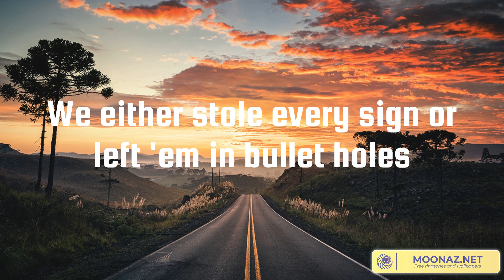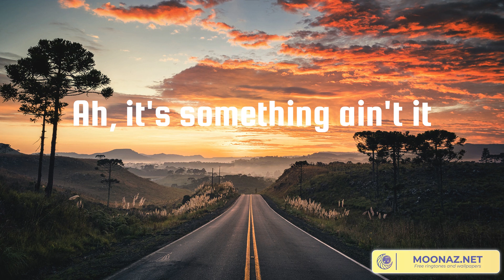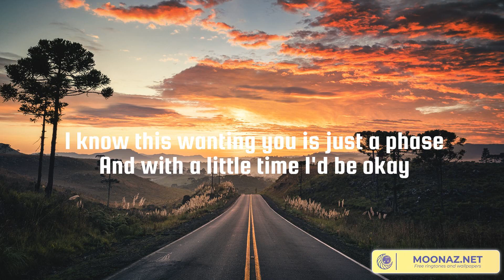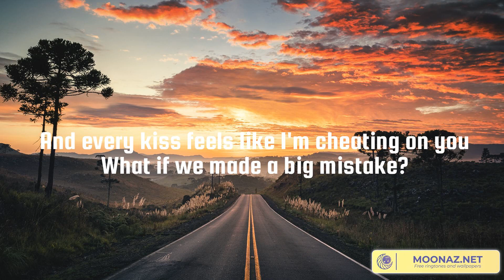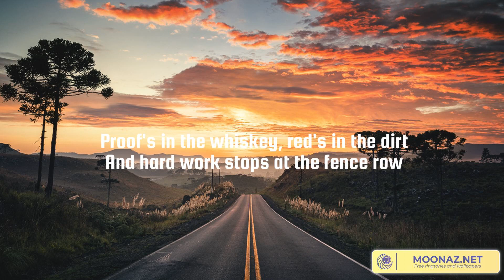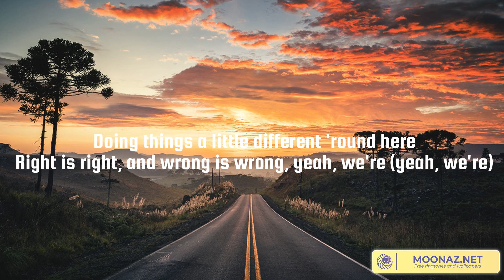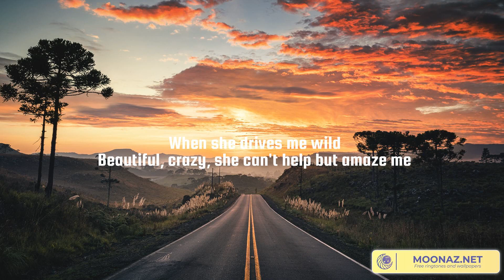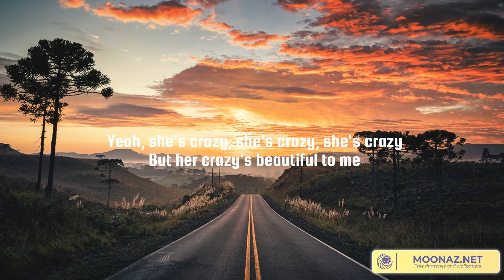This Town's Been Too Good To Us (Lyrics Mix) Dylan Scott, Shaylen, Riley Green, Luke Combs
00:00 Dylan Scott - This Town's Been Too Good To Us
03:11 Shaylen - What If I Don't
06:32 Riley Green - Different 'Round Here
09:26 Luke Combs - Beautiful Crazy

Gave us that hilltop place to park
Gave us them girls that stole our hearts
Gave us them bucks up on the wall
The way we live, and the way we talk
Gave us state that senior year
Them country stores to buy that beer
A place to go nobody knows
When you take it in and you take it
Slow like that river rolls
Where that green grass grows
I can't explain
Ah, it's something ain't it
Yeah, we sure painted it up
Tore down them old two lane roads
We either stole every sign or left 'em in bullet holes
It wasn't nowhere as bad as we all said that it was
Yeah, looking back at it now this town's been too good to us
Raised hell on the weekends, yeah
Man, what were we thinking when we said we'd leave it in a cloud of dust
This town's been too good to us
Good people in a back row pew
Good dirt that the corn grows through
Good water that can wash away our sins
Good times with some damn good friends
Whole lot of not too much to do
All the time in the world to do it
Every bit of that down home dirt was heaven on earth
And we never knew it
Too good to us
I can't explain
Yeah, too good to us